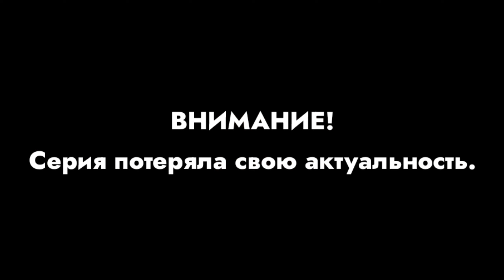«ДЯДЯ» // «Эх, Шарик» (Серия 1, Сезон 1)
Трек «Тёмные фанфары» выйдет в середине июля!

👍 | Я буду благодарен, если вы поставите под этим видео лайк и напишите какой-нибудь отзыв в комментариях. Мне будет приятно почитать.
🔗 | Помимо этого, я советую перейти по ссылкам ниже. Я думаю, что вы найдёте для себя что-то интересное!

Эх Шарик мем, новинки сериалы, Платон Алтей, Финнес и Ферб, мем эй дядя